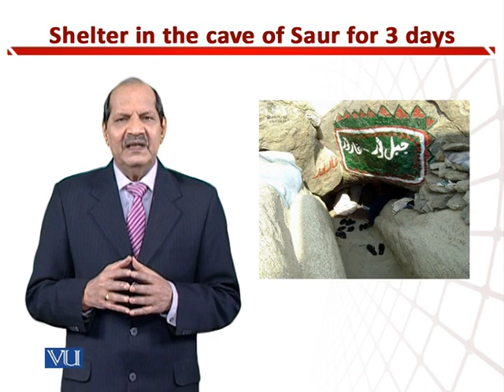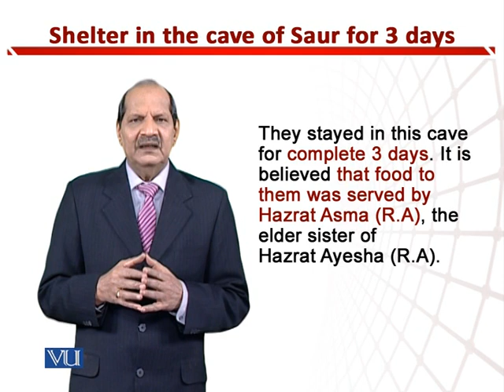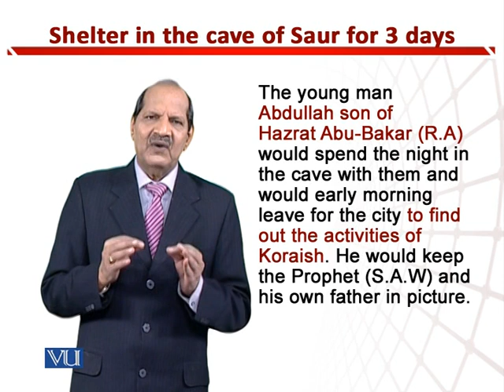Shelter in the Cave of Saur for 3 Days | Teaching of Social Studies & Islamiat | EDU306_Topic128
Topic128: Reaching Madina and Preachingat Madina - Shelter in the Cave of Saur for 3 days,